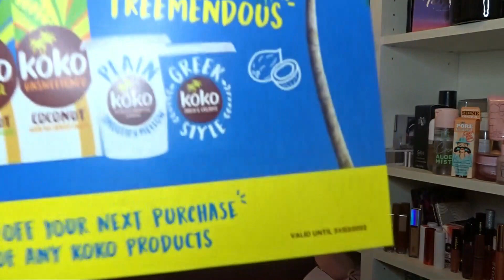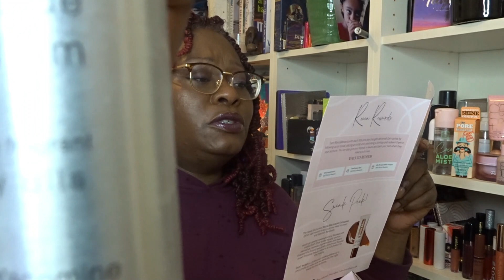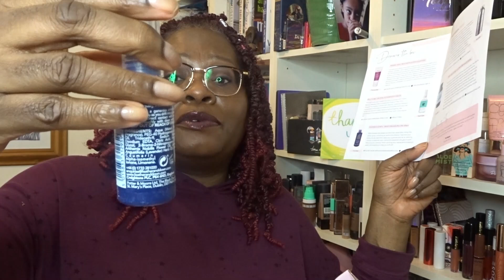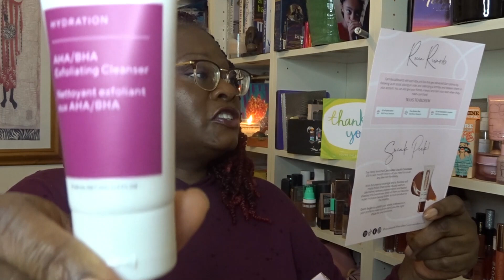Roccabox February 2022- Unboxing & First Impression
I hope you are all well. Let's hope for a 2022 full of love, laughter, support for each other and joy.

 FELLOW SMALLER YOUTUBERS TO TRY OUT

Here are links to some of the brands & subscription boxes that are regularly mentioned in my videos:

ODYSSEY BOX - Promotional code - SANDRAS

Each month I will give a box of mixed beauty items that I have obtained over the month.
The box will be given to the Public Subscriber who leaves my favourite comment.
I will leave a "YOU WON!" under my favourite comment.

                                              BOXES FOR SALE
Each month I will create a Beauty Bundle box.
The box will sell for £10, £15,  £20 or £25
I will sell to the first subscriber who has provided the contents